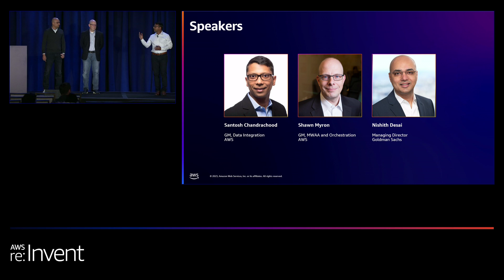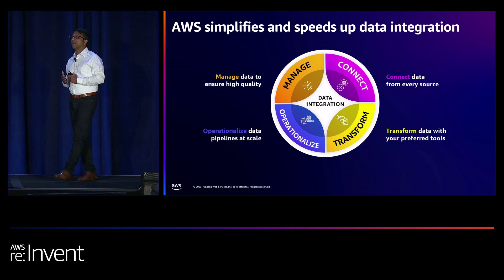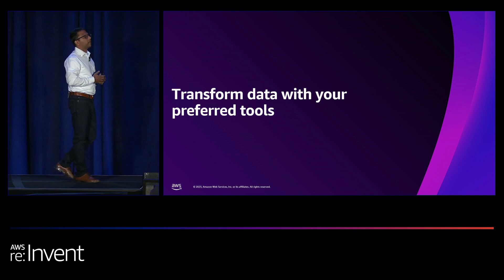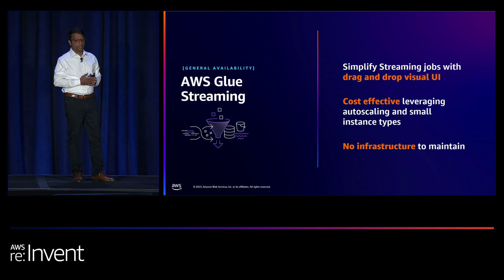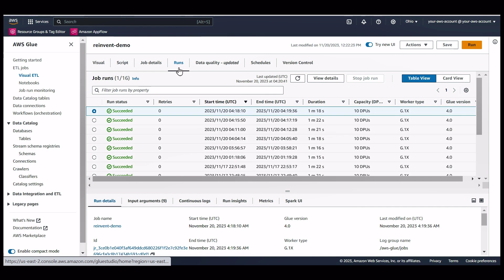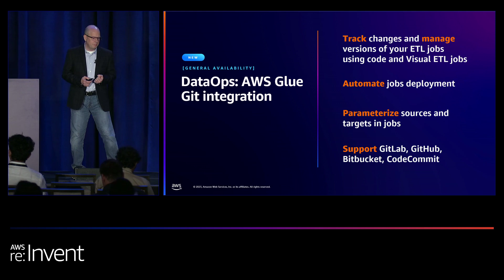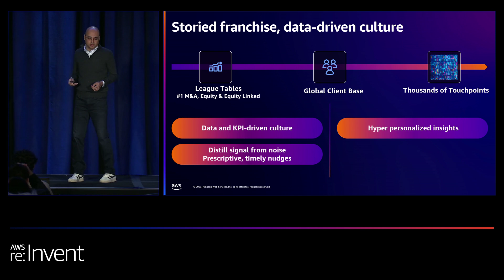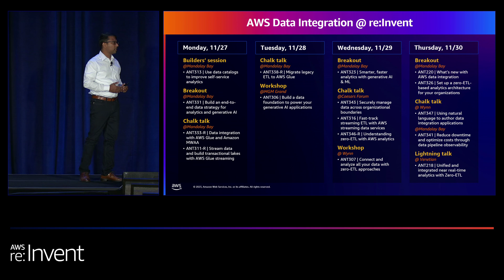AWS re:Invent 2023 - What’s new with AWS data integration (ANT220)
You need a way to connect, combine, and transform data from different sources to make informed business decisions. Traditional data integration tools can be complex, time-consuming, and costly to scale as data volume grows. Join this session to hear how AWS can help you achieve your data integration goals with superior price performance. Discover the new AWS capabilities that empower your users to access all data, to easily prepare data for analytics and ML workloads, to build and maintain scalable and resilient data pipelines, and to improve the quality of decision-making.